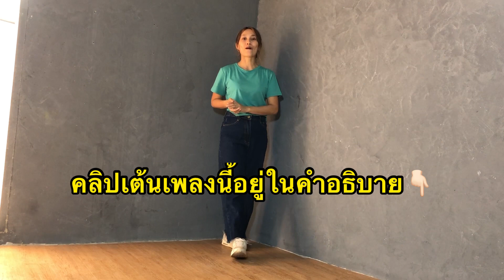แฟนแฟร์ - สอนเต้น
คลิปเต้นเพลงแฟนแฟร์